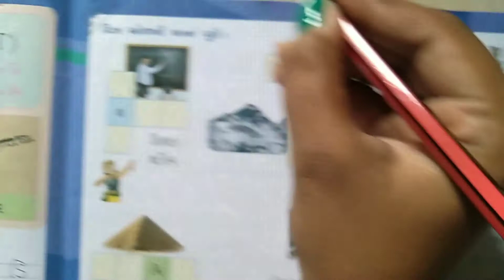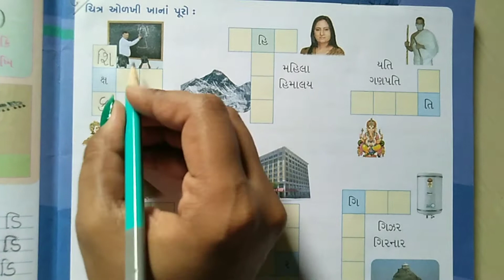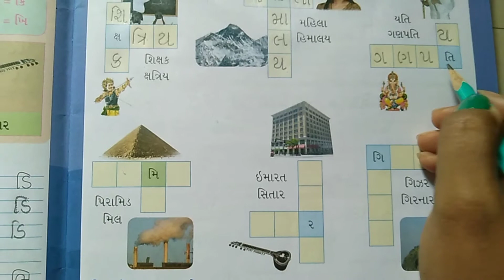Sopan-2 ગુજરાતી (ચિત્ર જોઈ શબ્દ બનાવો : અને તીરની દાશામાં વાંચીને શબ્દ બનાવો :)